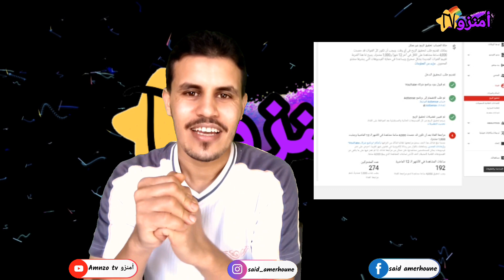كنت بغيت ندير لكم مفاجئة ولكن الغالب الله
قناة متنوعة في كلت المجالت وفي كل المواضع وكل ما هو جديد ونعدكم بما هو افضل إنشاء الله: لتشجيع المحتوى الأمازيغي على اليوتيوب
لاتنسى الإعجاب بالفيديو والإشتراك في القناة وتفعيل زر الجرس 🔔 لي يصلك كل جديد _________________________________